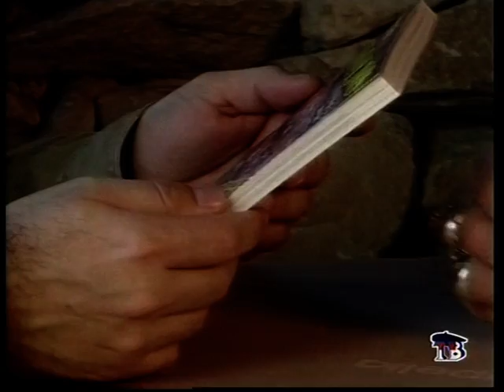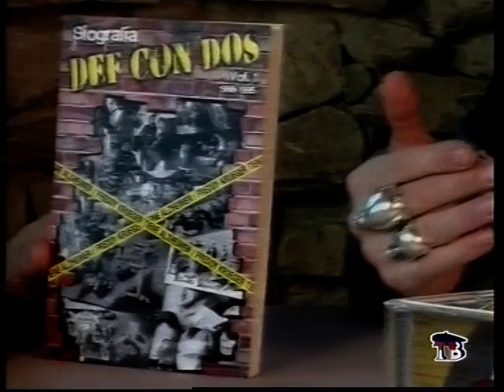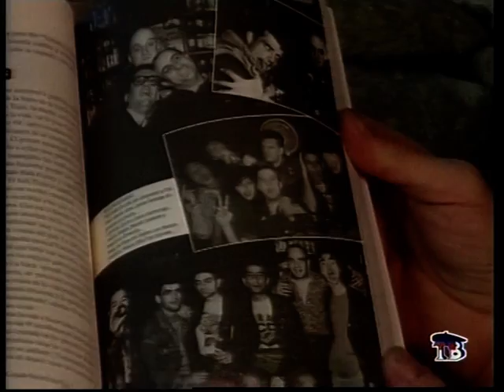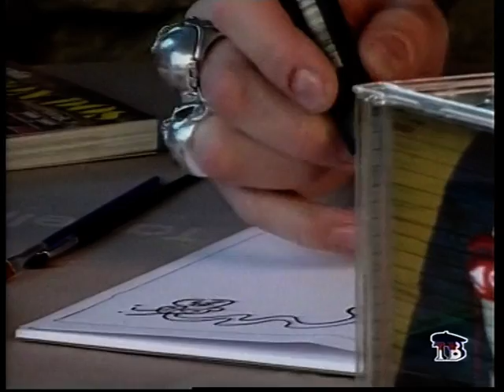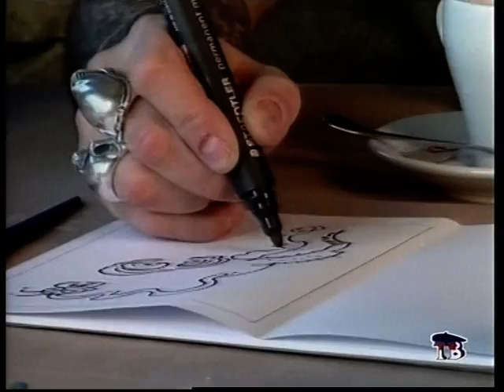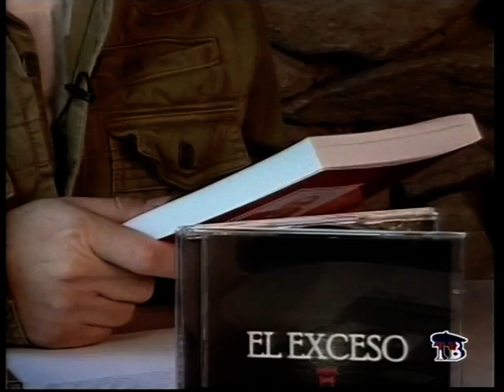LaVisita con CESAR STRAWBERRY desde Larruzz TeleBilbao.mpg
Coordinado por LaVisita
Gestionamos Comunicación y Publicidad.
Realizamos producción audiovisual ( Video_Clips /Reportajes/ Documentales/ Entrevistas)
Optimizamos todos los recursos para ser mas efectivos.

La Visita se emite los sabados a las 20h y los domingos a las 15h en TeleBilbao. Este dirigido y presentado por Jabier Calle desde hace mas de 16 años y en tono intimista y cercano realiza entrevistas a diferentes personas del mundo de la politica, cultura, música, cine, teatro y vida social.
Es uno de los programas mas veteranos en la historia de la television en España. Su primera emision tuvo lugar el 6 de Junio de 1995 con el actor Saturnino Garcia y desde entonces ininterrumpidamente todos los fines de semana desde TeleBilbao se ha dado cita ante su numerosa audiencia.
Mas de 1600 entrevistas a personajes de todo tipo, Politicos, Deportistas, Cantantes, musicos, gentes del cine, teatro, las artes plasticas o anonimos con cosas que contar han pasado por La Visita que desde sus inicios ha estado dirigido y presentado por JabierCalle

La Visita es algo mas que un veterano programa de television.